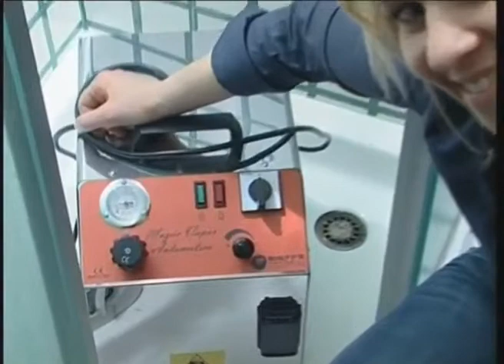SEMI PROFI LP01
polopriemyselné parné čističe do nenáročných prevádzok